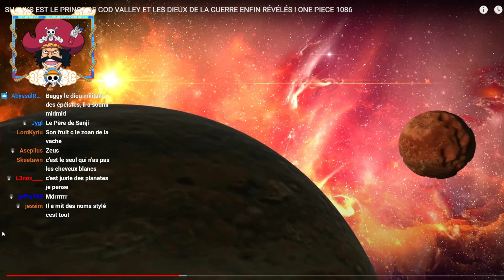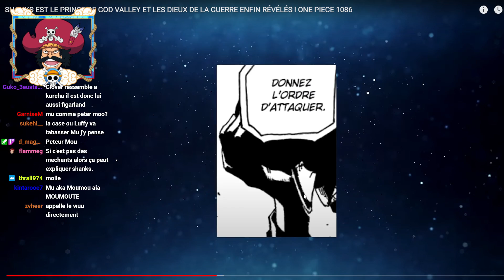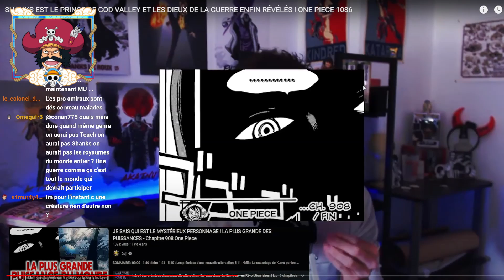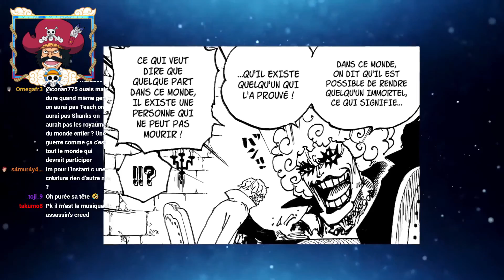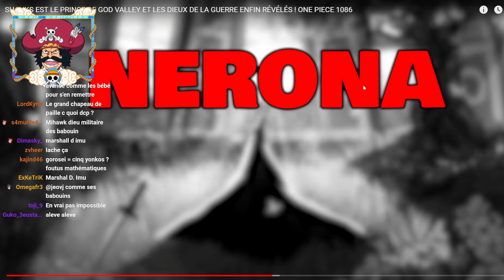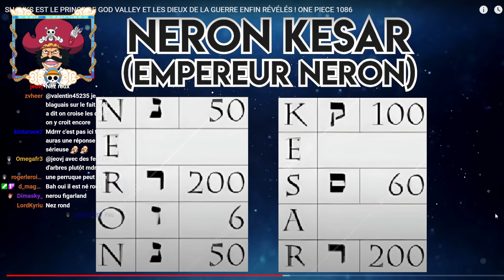CETTE THÉORIE SUR IM NERONA ET LE GOROSEI EST UNE PURE MASTERCLASS !